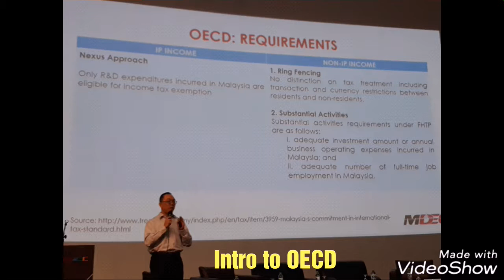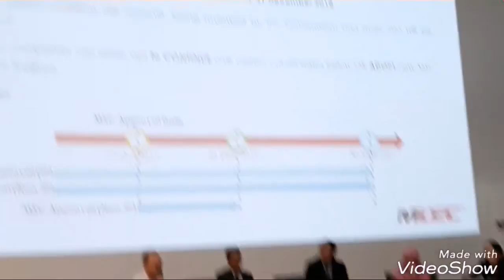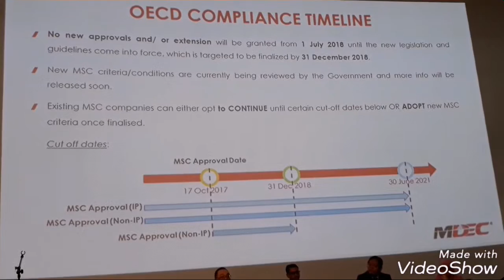Intro to OECD -1